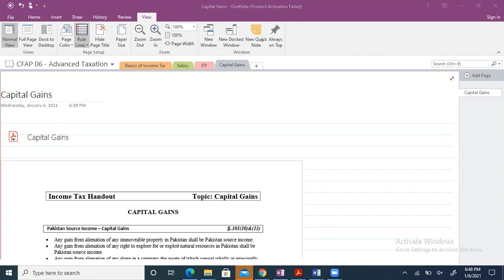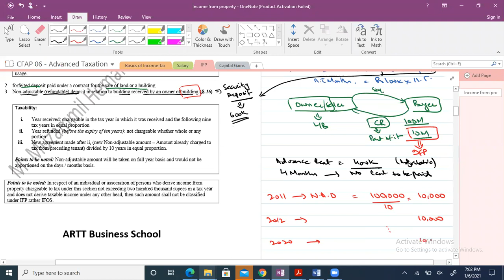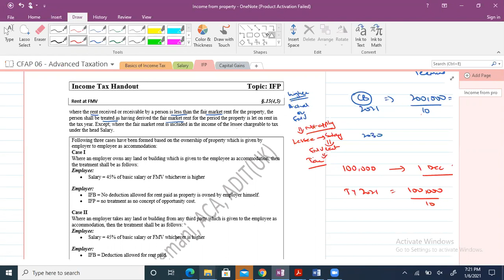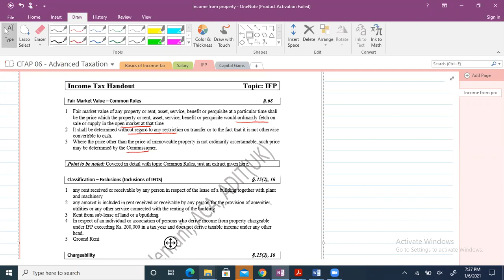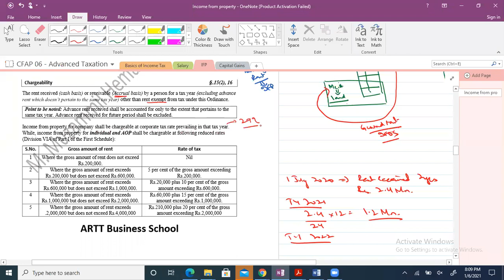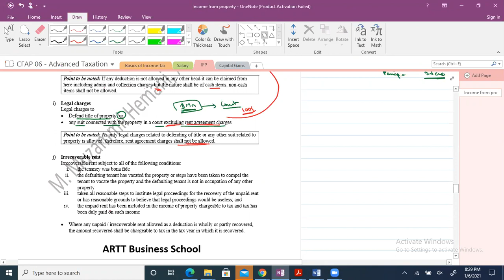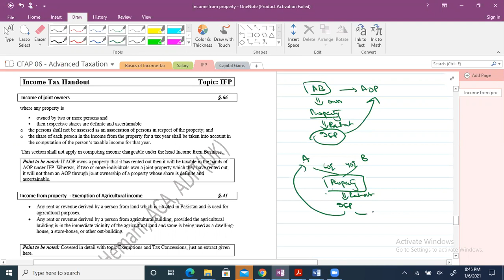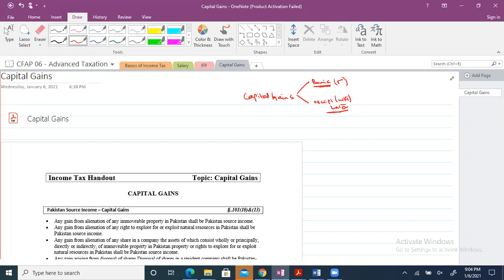4th Class of Adv Tax june 21 by Sir Muzammil Hemani New Batch)